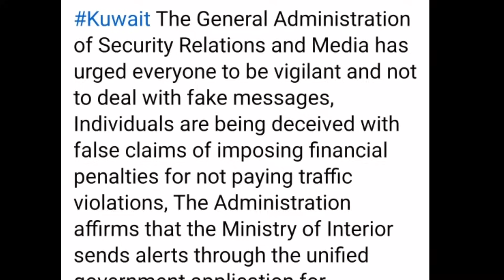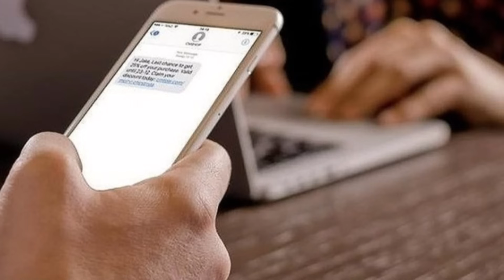🇰🇼কুয়েতের মন্ত্রণালয় থেকে সতর্কতা/মিউনিখ ফ্লাইট বন্ধ/গুজবে কঠিন শাস্তি/Kuwait airways/sheikh nawaf